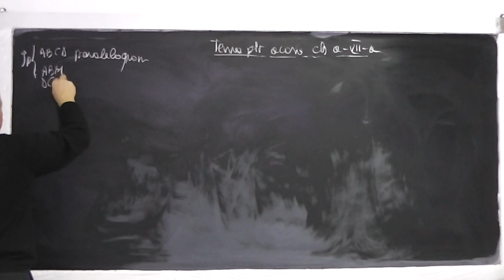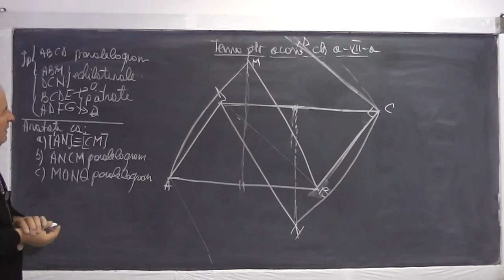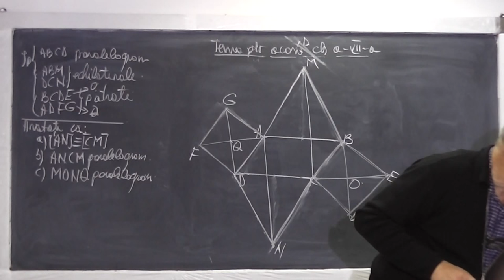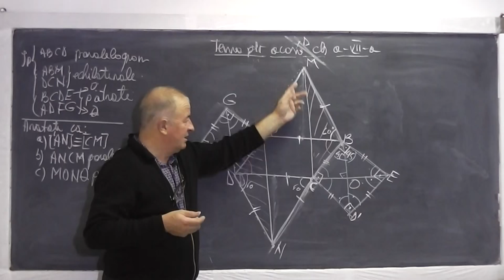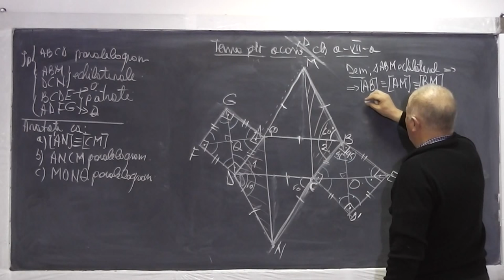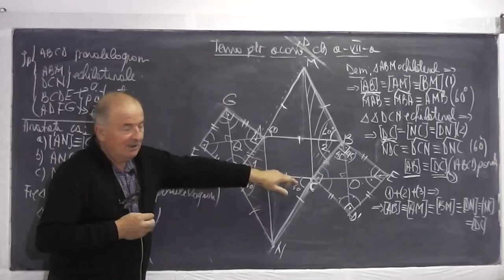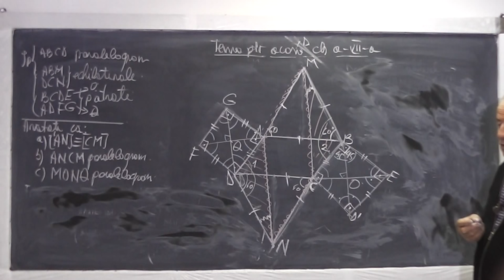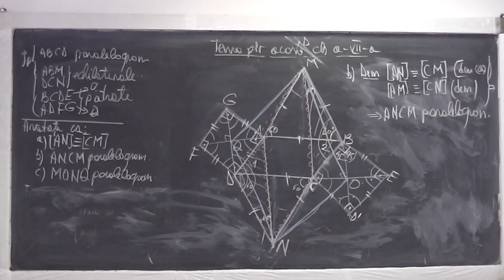1/2 Lectia 658 - Probleme geometrie cu Paralelogram Dreptunghi Triunghi echilateral - Tema Clasa 7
Aceste lectii sunt sustinute de voi si daca va sunt utile, as aprecia un Like si Share - In aceasta lectie de matematica pe care o puteti vedea in direct si pe ne ocupam de tema pentru acasa la geometrie plana la clasa a VII-a. Rezolvam si discutam o serie de probleme cu Paralelogram, Dreptunghi, Patrat si Triunghi echilateral. Daca lectia va este utila, as aprecia un Share si Like - VIDEO MATEMATICA cu Proful Online sau cautati pe Google: profu online Ioan Ursu

- 1/2 Lectia 658 - Probleme geometrie cu Paralelogram Dreptunghi Triunghi echilateral - Tema Clasa 7
ttps://youtu.be/ycmR-Io1TaQ - 2/2 Lectia 658 - Probleme geometrie cu Paralelogram Dreptunghi Triunghi echilateral - Tema Clasa 7
- Lectia 658 - Probleme geometrie cu Paralelogram Dreptunghi Triunghi echilateral - Tema Clasa 7